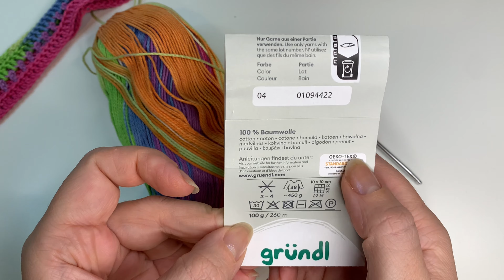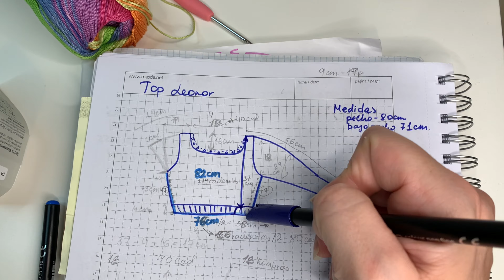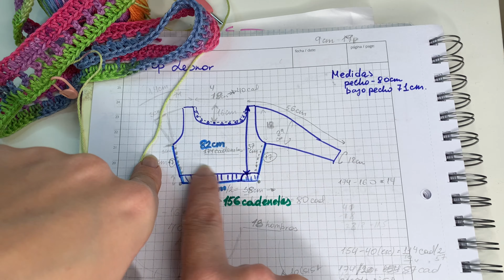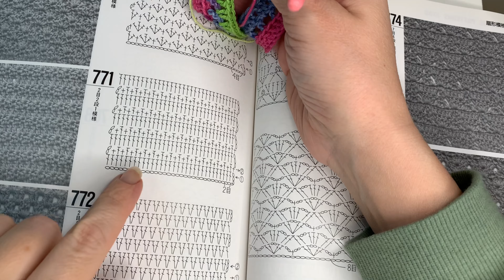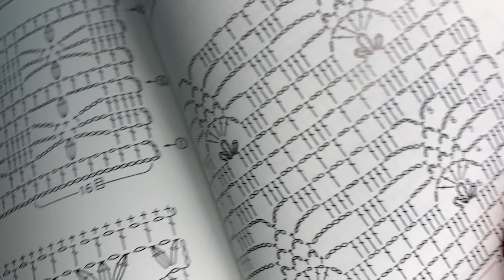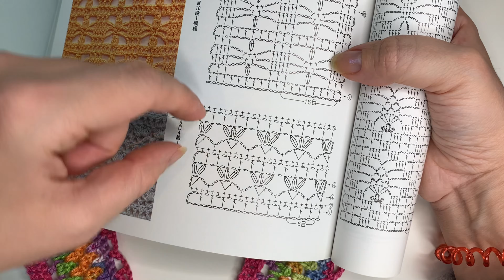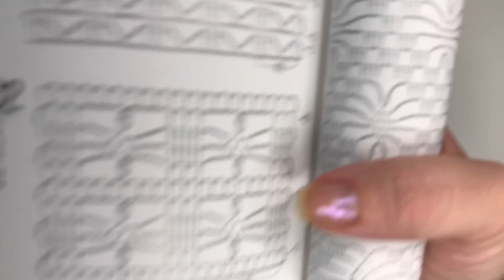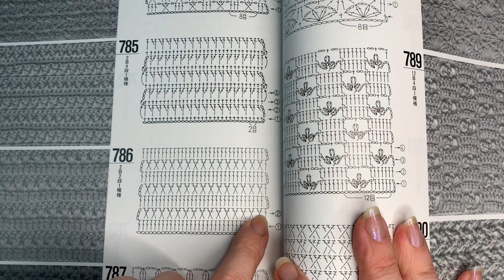Crop Top crochet Colorin Colorado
Gastados 4 ovillos ( talla S)
Ganchillo N3
Patrón para tallas S-M-L disponible en Etsy